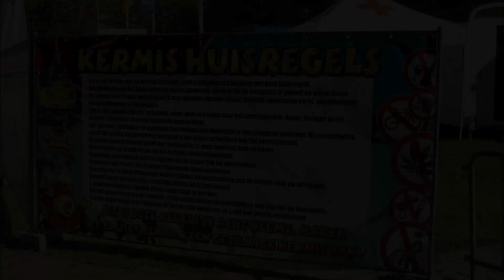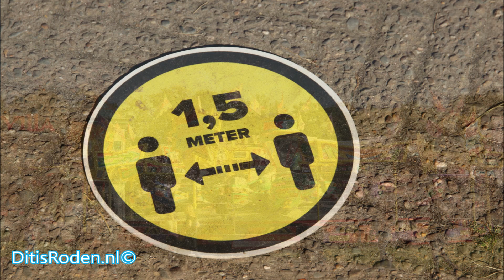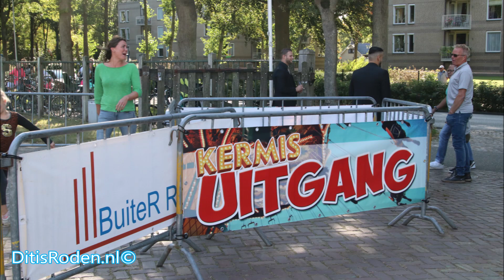Ideaal weer bij opening Rodermarktkermis